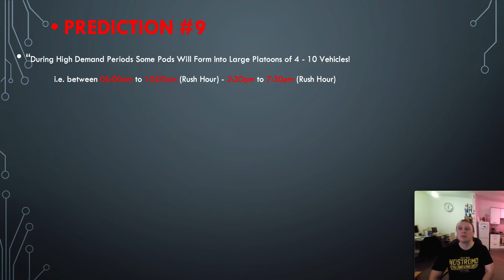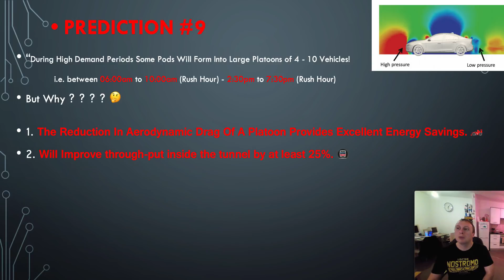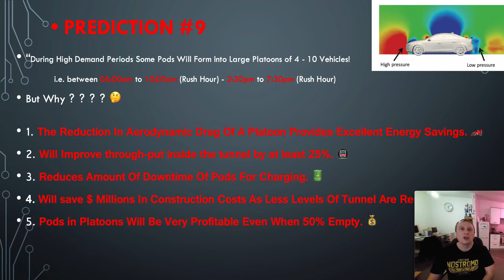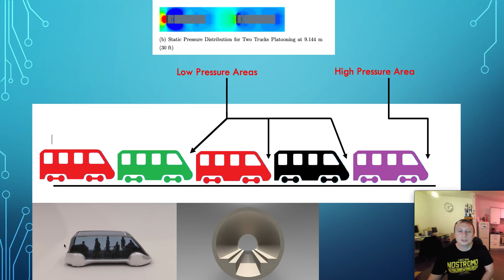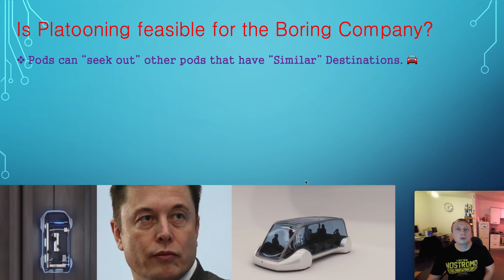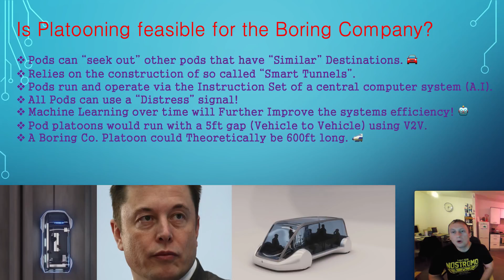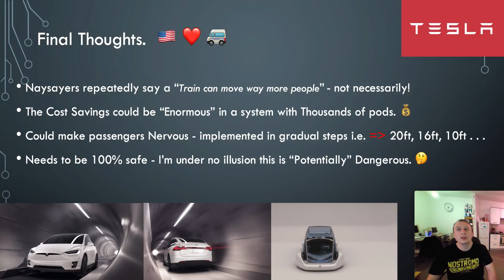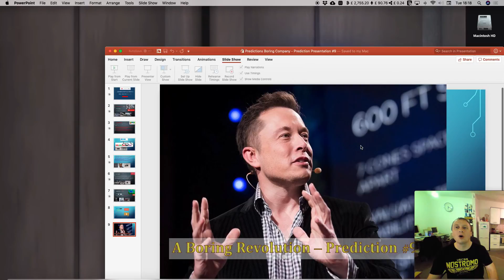The Boring Company - Pod Platoon System is Hyper Efficient 🚘 Prediction #9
In This weeks episode we discuss an exciting opportunity called platooning where-by vehicles drive close to one another in order to reduce air resistance.
If the Boring Company introduced this technology in it's tunnels they could become hyper-efficient and increase through-put by 25% - 30% so this is a massive opportunity that Elon should embrace.

Have a Great Day.
Will 👍🏻 😃